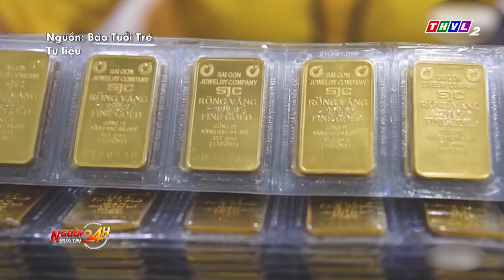Giá vàng nhẫn vượt vàng miếng SJC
Lâu nay, giá vàng miếng luôn cao hơn giá vàng nhẫn. Tuy nhiên, hôm nay, giá vàng nhẫn tròn trơn được một số công ty kinh doanh vàng niêm yết cao hơn giá mua vào vàng miếng SJC khoảng 500.000 đồng/lượng.

⬇️⬇️⬇️ Tải THVL Audio để nghe đầy đủ